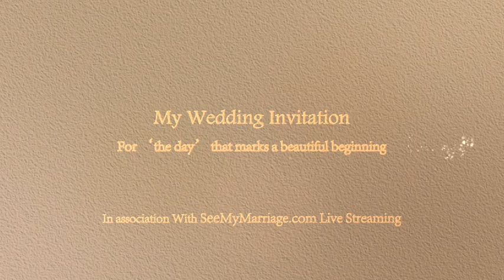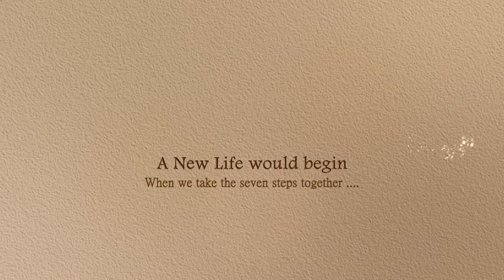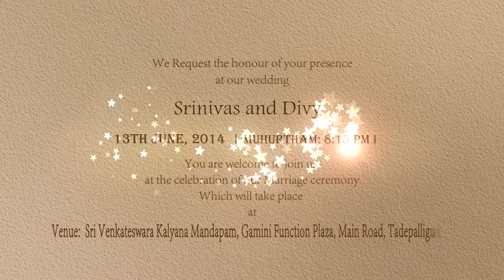SeeMyMarriage Live Wedding Streaming in Hyderabad Invitation Video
Venue:HotelSitaraResidency,BesideBigBazzar,Ameerpet,Hyderabad